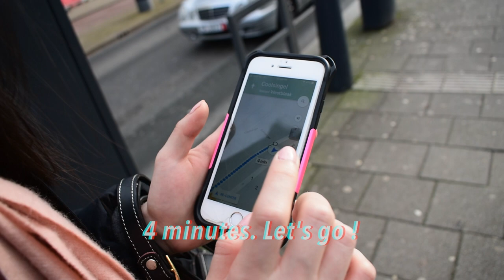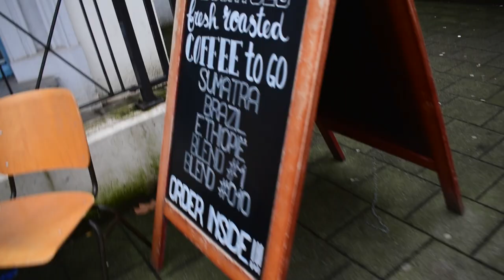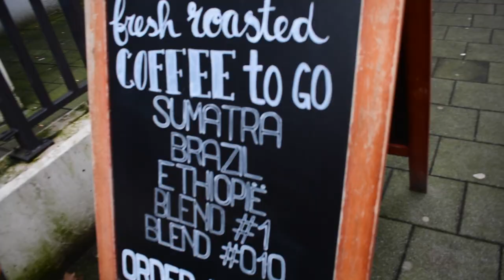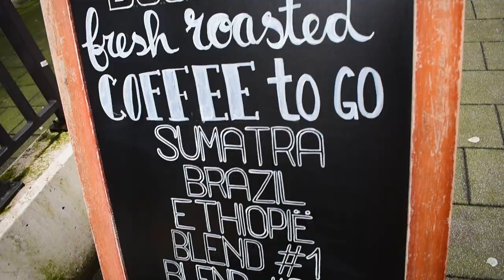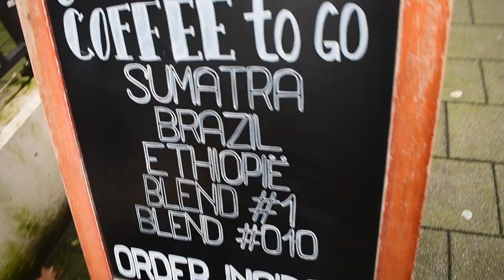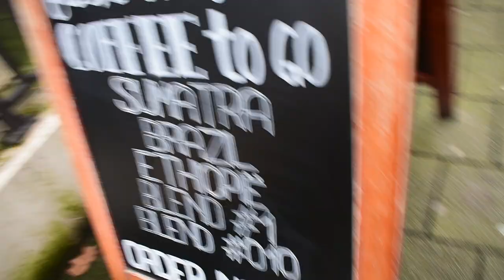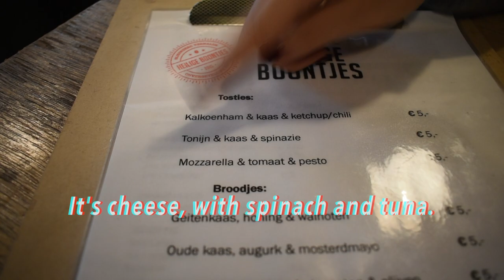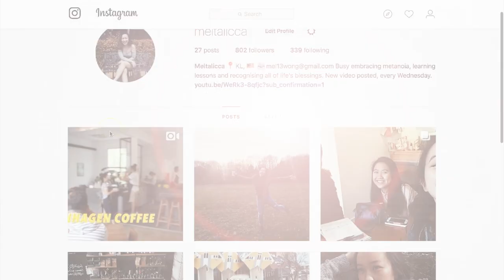EATIN' OUT IN NETHERLANDS || ROTTERDAM, NETHERLANDS foodadventureswithmel ( PART 2 )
‪In today's video, I will be bringing you guys to Rotterdam with me ! Join me as I explore the city for a warm cup of coffee and some amazing FOODDDD baby ! THUMBS UP if you enjoyed :)